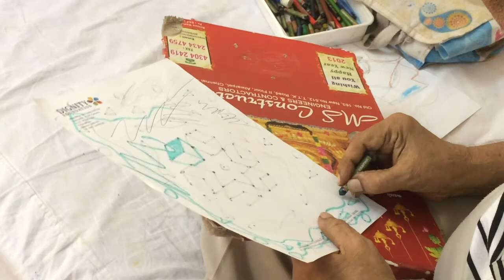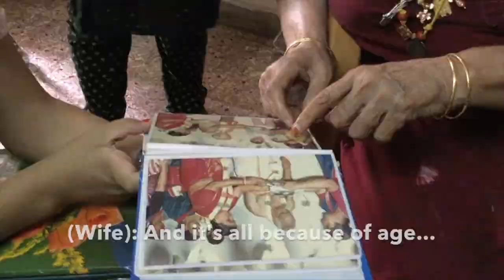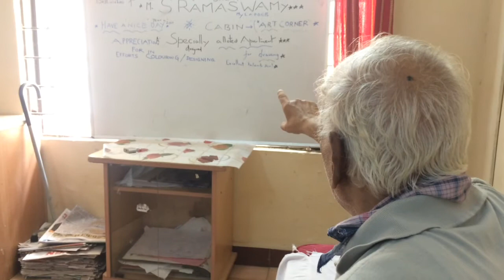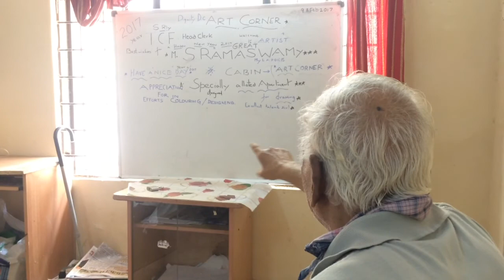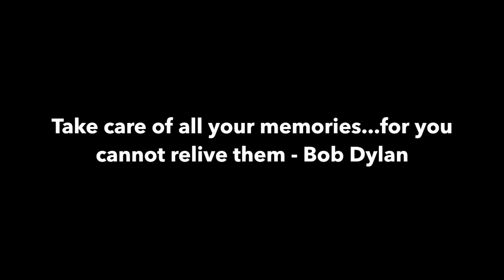Living With Alzheimer's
A Mobile Documentary on the life of an Alzheimer's patient, by students of the New Media stream from the Asian College of Journalism, Chennai, India.

Documentary shot entirely on iPhone and edited on iMovie.